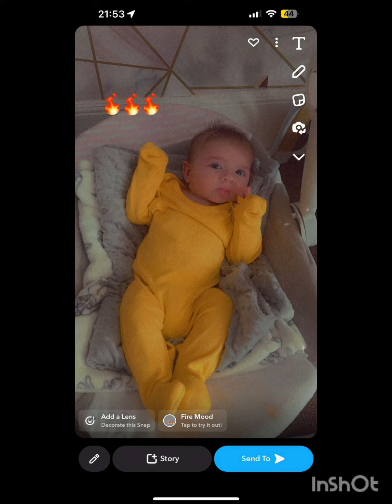COSTICA DE LA PLOIESTI - DEDICATIE ALPACINO PENTRU COPII LUI (DOMINIC SI NATALIA) 2024